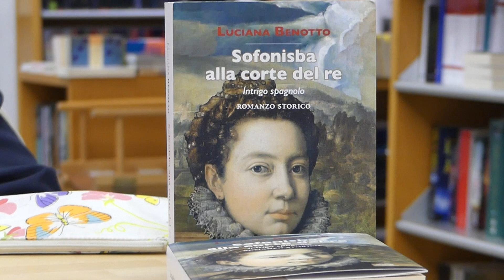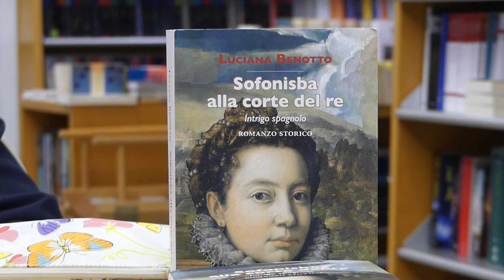1^ PARTE - LEGNANO(MI) 11 MAGGIO 2022 LA SCRITTRICE LUCIANA BENOTTO PRESENTA IL SUO LIBRO "SOFONISBA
ALLA CORTE DEL RE" NELLA LIBRERIA NUOVA TERRA A VIA GIOLITTI, 14 -